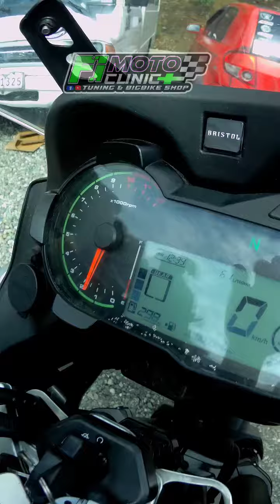500cc Overhaul Part 2 (Bristol Venturi 500)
PART 2
500CC OVERHAUL
BRISTOL VENTURI 500cc
Adventure Bike
Baguio City